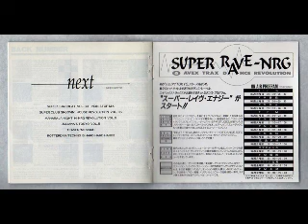SUPER RAVE-NRG 1994年 All Request Special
SUPER RAVE-NRG(ラジオのbeatfreakの前身番組) 94年頃の録音です。
冒頭の塚田さんトークではリスナーさんから送られてきたMIXを紹介していたり、そのリスナーさんの機材売却の仲介をしていたりとフリーダムです。
本編はAll Request Specialで繋ぎはおとなしめです。

◆本編　リスト
　01.SATURDAY NIGHT / WHIGFIELD
　02.CRAZY GONNA CRAZY / trf
　03.OH! MY PRECIOUS! / m.c.A・T
　04.上を向いて歩こう / サヨコ
　05.SCAN ME / EUROGROOVE
　06.BE HAPPY / EUROGROOVE
　07.TRY ME / LOLITA
　08.DOCTOR DOCTOR / LISA JOHNSON
　09.KEEP ON / JOHN ROBINSON
　10.TAKE IT TO THE TOP / CHANNEL X
　11.ORIGINAL NUTTAH / UK APACHE & SHY-FX
　12.BREAKING AWAY / JAKI GRAHAM

ｺﾏﾂさんは番組関係者だったのでしょうか…